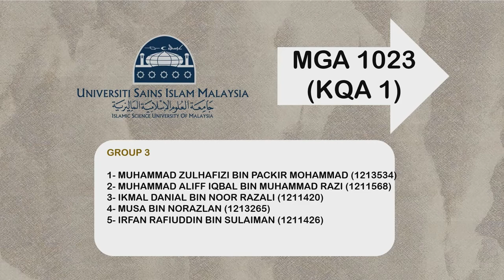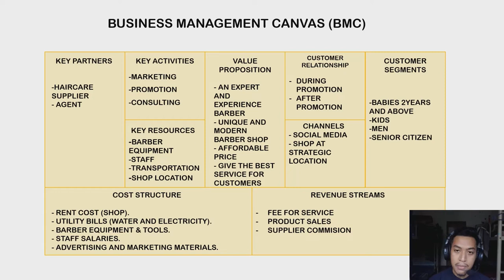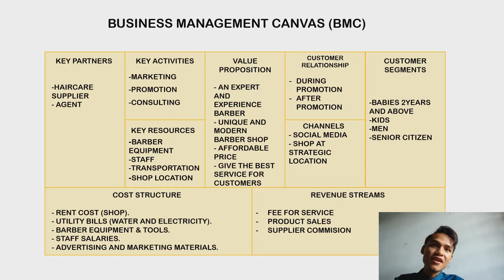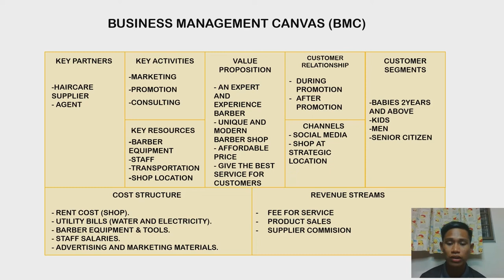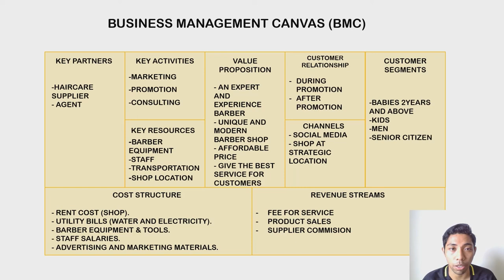MGA 1023 Business Management Canvas (BMC) KQA 1 [GROUP 3]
MGA 1023 (KQA 1)
PRINCIPLES OF BUSINESS MANAGEMENT

GROUP MEMBERS:
1. MUHAMMAD ZULHAFIZI BIN PACKIR MUHAMMAD (1213534)
2. MUHAMMAD ALIFF IQBAL BIN MUHAMMAD RADZI (1211568)
3. IKMAL DANIAL BIN NOOR RAZALI (1211420)
4. MUSA BIN NORAZLAN (1213265)
5. IRFAN RAFIUDDIN BIN SULAIMAN (1211426)